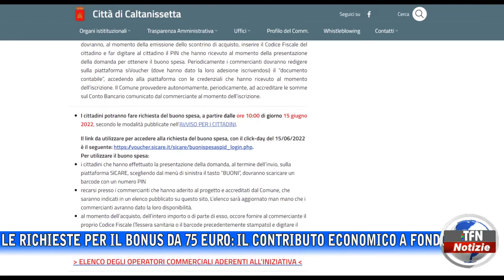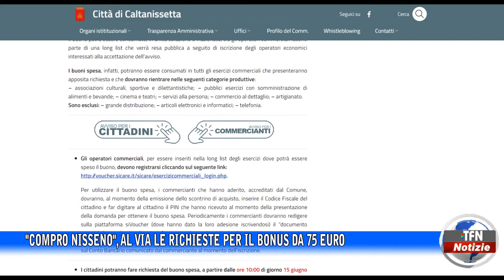"Compro nisseno", al via le richieste per il bonus da 75 euro